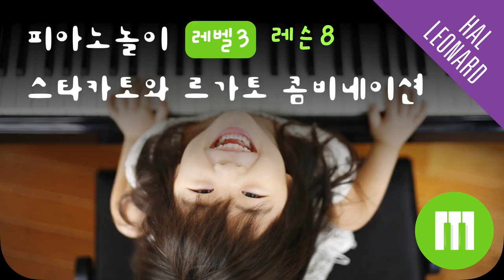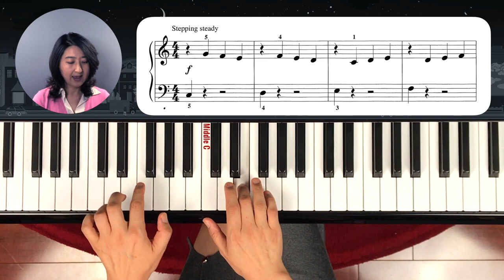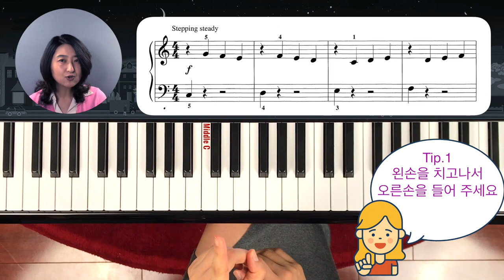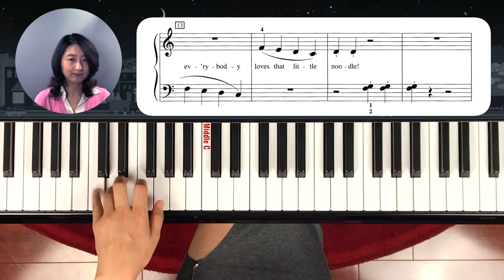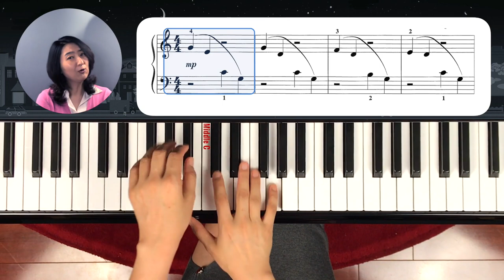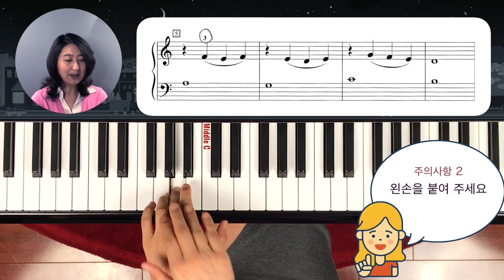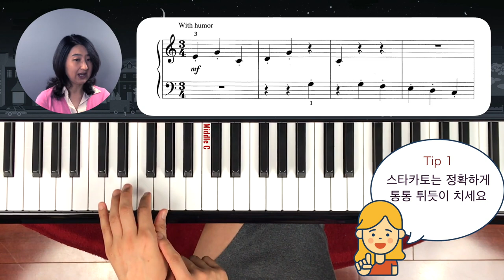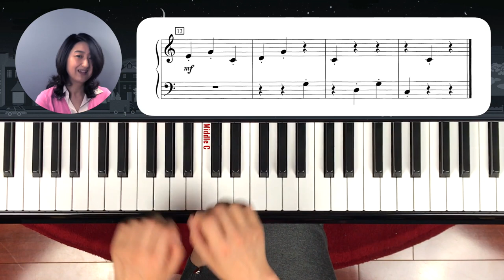[Piano Tutorial] 피아노 놀이 - 레슨8 : 레가토와 스타카토 컴비네이션 테크닉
이번 수업에서는 레가토와 스타카토가 함께 나오는 테크닉을 배워 보겠습니다.
스타카토의 종류도 배우고, 스타카토 잘 치는 테크닉을 배우며, 두 손을 왔다갔다 하며 부드럽게 이어주는 레가토 연주법도 배웁니다.

헬 레오날드 솔로 책 2권에서 아래의 4곡을 배워봅니다.
1. Magney March
2. The Macaroni Cha-Cha
3.The Stream
4. Dance Of The Court Jester

Piano Solos Book 2: Hal Leonard Student Piano Library